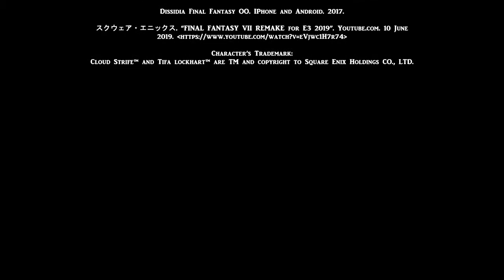Is Final Fantasy VII Remake censored?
Dissidia 012 [Duodecim] Final Fantasy. Playstation Portable. California: El Segundo, 2011.

スクウェア・エニックス. “FINAL FANTASY VII REMAKE for E3 2019”. Youtube.com. 10 June 2019.

Briefing:
Final Fantasy VII Remake was being censored… since 2016…?